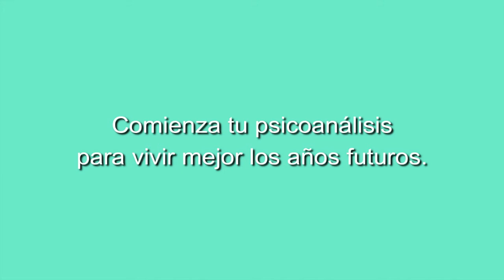147 ELLAS, CONVERSACIONES DIVERSAS: LABRANDO UN CAMINO